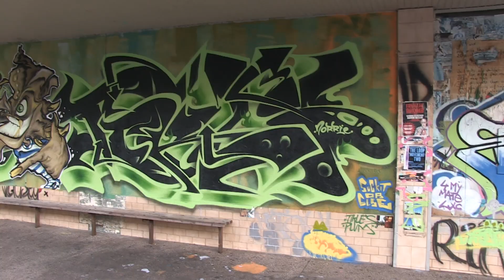Graffiti on old Wollworths Knuckey St, Darwin City, NT, Australia